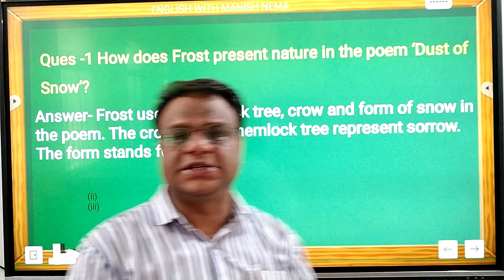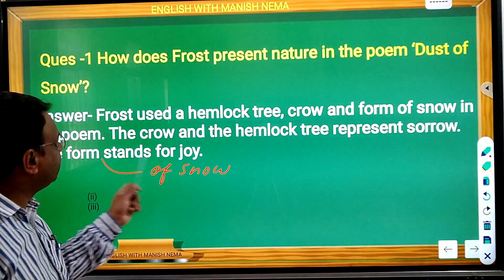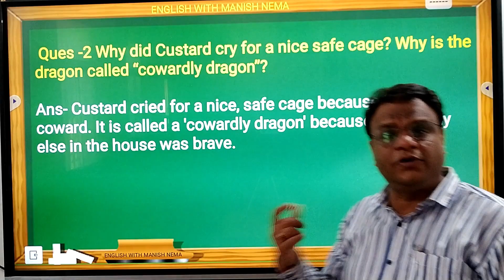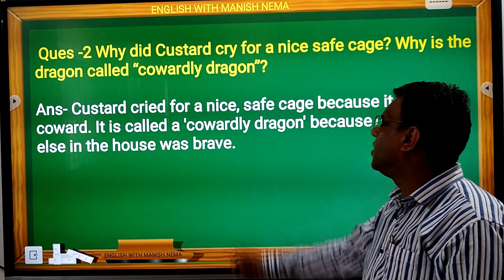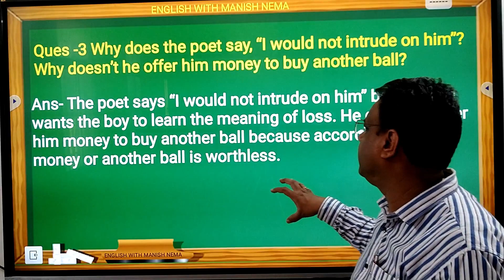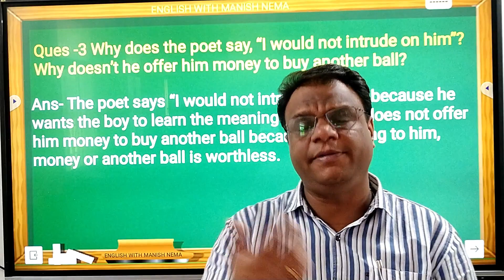CLASS -10 TH Practice Set-D QUESTION NO.12 ANSWERS ANSWERS FROM POETRY mp board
class -10 th practice set-d     question no.12 answers      answers from poetry mp board, class -10 th practice set-d     question no.12 answers      answers from poetry mp board and